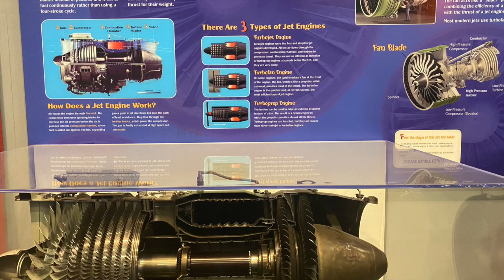Picture Tour of Washington D.C.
Explore Washington D.C.!